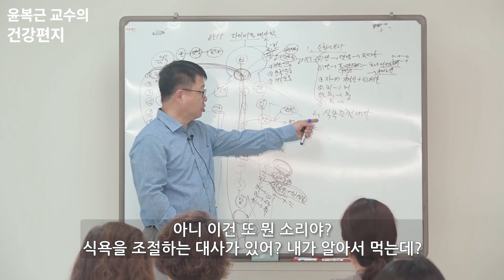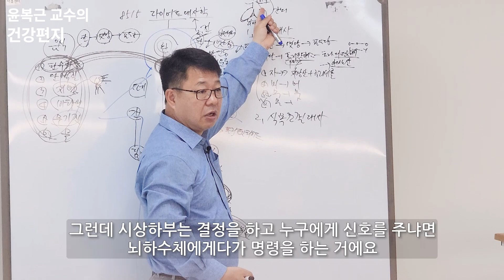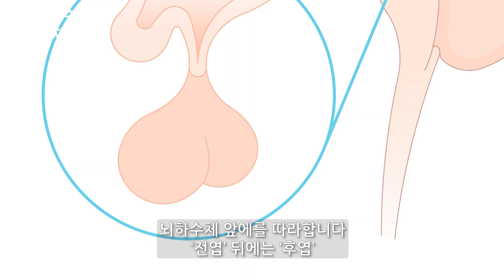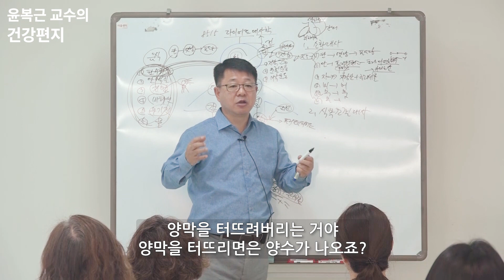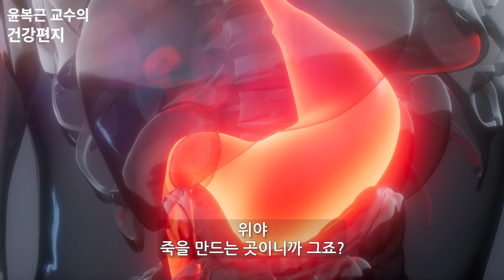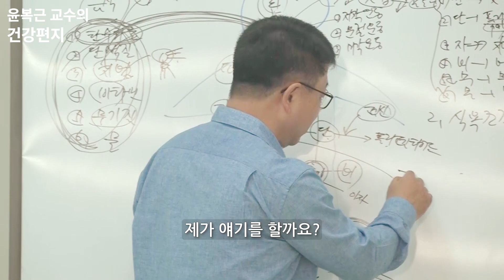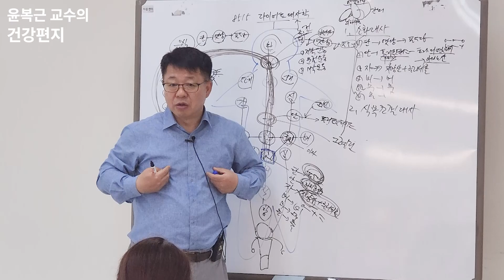나에게 먹어라 하는 호르몬이 있다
8515 윤복근 교수
🧬 10대증후군 기능영양학 전문가
🧬 광운대 대학원 바이오의료경영학과 책임지도교수
🧬 광운대바이오통합케어경영연구소 식의학(ND)/마이크로바이옴 센터장
📺 SBS, MBC, KBS, JTBC, TV조선, MBN, 채널A 외 60여편